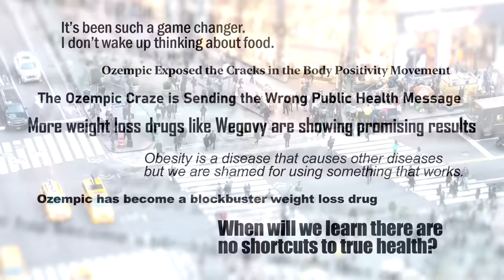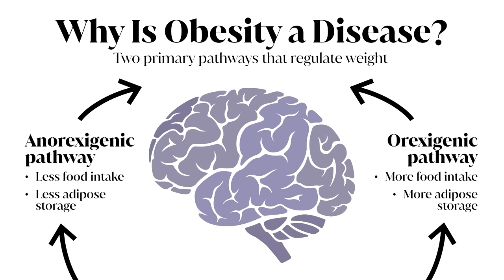Oprah on What We Get Wrong When It Comes to Weight Loss Conversations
Oprah Daily's The Life You Want Class: The State of Weight is live now on Oprah Daily!

To watch the entire “The Life You Want” Class on The State of Weight, a conversation with Oprah, obesity specialists Fatima Cody Stanford, MD, and Melanie Jay, MD, Sima Sistani (CEO of WeightWatchers), and psychologist Rachel Goldman, PhD,

The full conversation is exclusive to Oprah Daily Insiders. Follow the link below to become an Insider to gain access to the conversation and more exclusive content & experiences! -

medical advice, diagnosis, or treatment. It should not be regarded as a substitute for professional guidance from your healthcare provider.